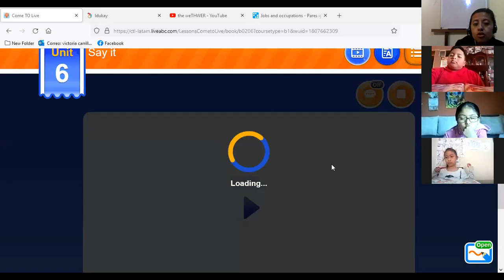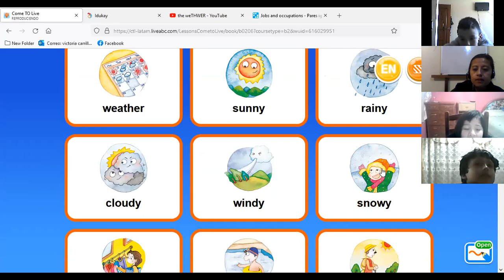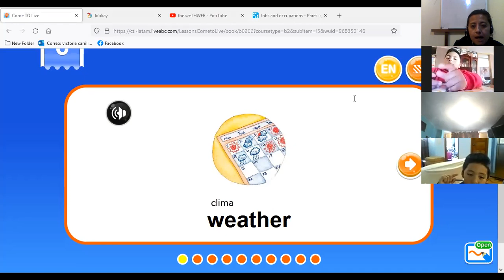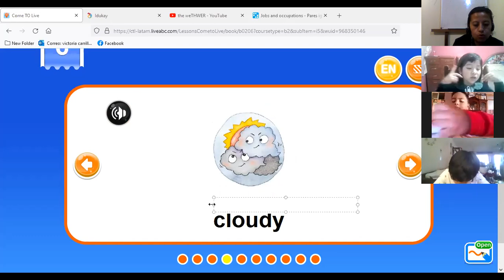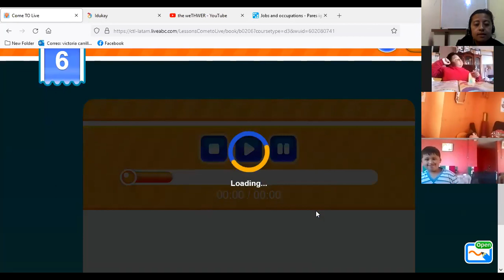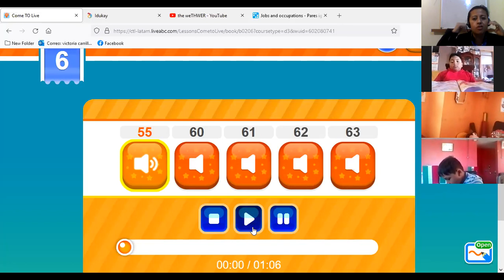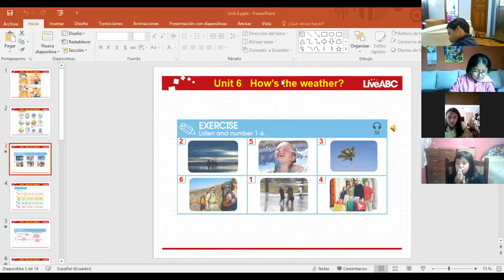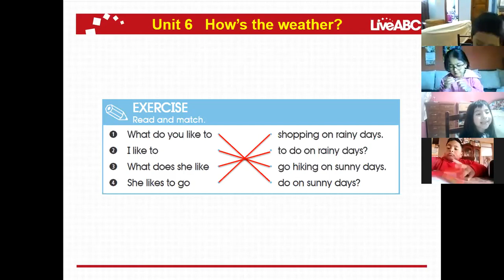3EGB A INGLES1 BETTY 03ENE2022